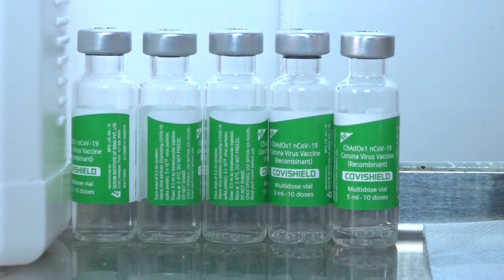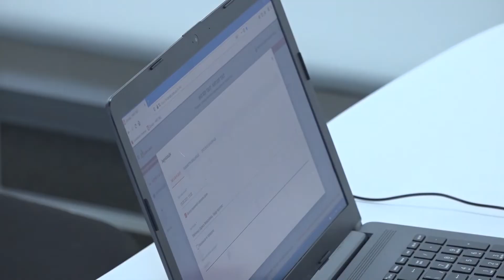На Харківщини продовжують вакцинувати медиків та громадських діячів